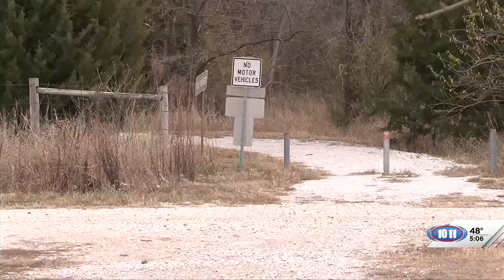New details in MoPac Trail expansion connecting Lincoln, Omaha